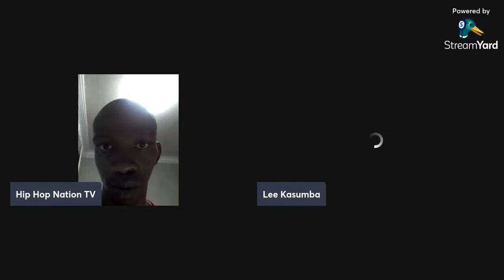Lee Kasumba Pt2